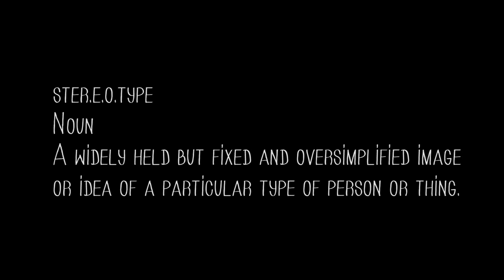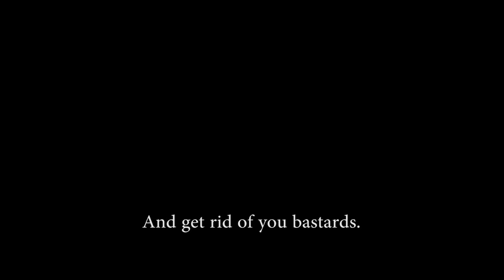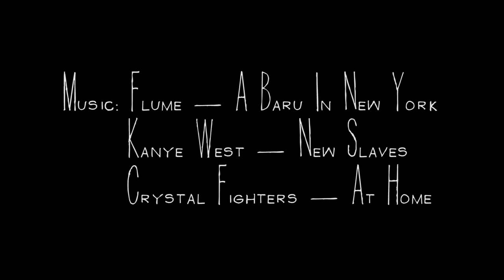STEROTYPES: Jack Rowe HSC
Jack's Major Art HSC project was based on the stereotypes of a skater boy compared to a business man. How both have the same rights but are judged on their appearances. The idea of the video was to show but the same man (Liam Mahoney) is judged on what he is wearing not his personality. The old saying "don't judge a book by its cover". This is what Jack has ended up with for his final video.

Name is misspelt on purpose as he combined "dero" and "stereotypes" together to make "STEROTYPES".

Rider: Liam Mahoney
Film & Edit: Jack Rowe